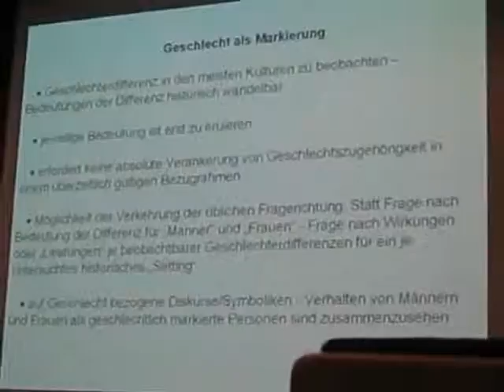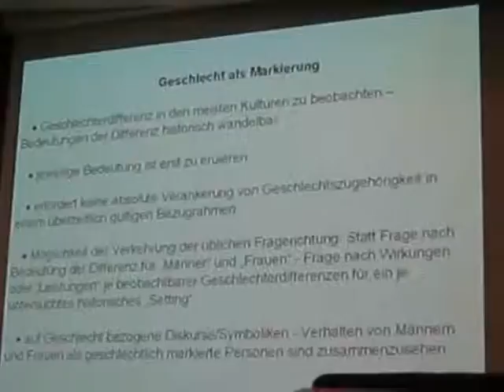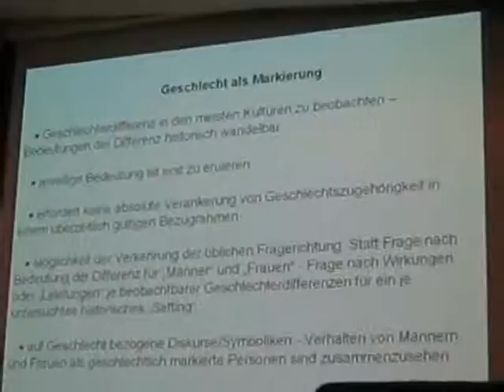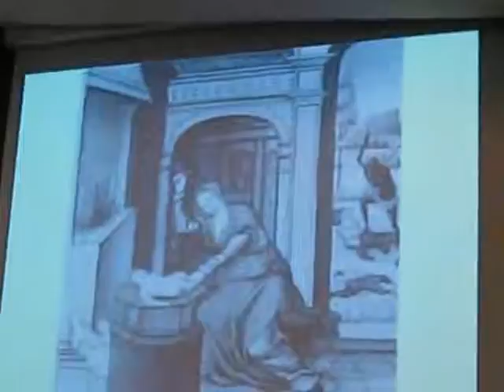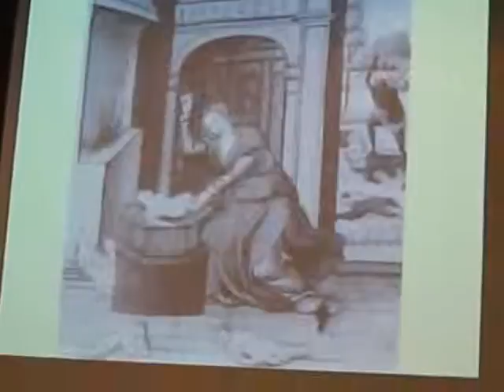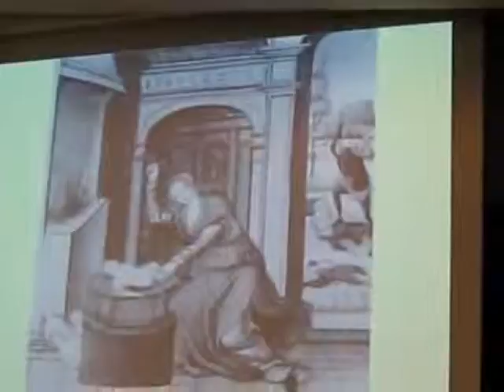2009_11_20 Aachen Monika Mommertz - Geschlecht und Wissen (3)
„100 Jahre Frauenstudium an der RWTH Aachen" Tagung — Ausstellung — Podiumsdiskussion 20. November 2009, Super C

Der Abend beginnt mit einem Vortrag von Frau Dr. Monika Mommertz (Berlin/Freiburg i.Br.): „Geschlecht und Wissen. Naturforschung in der (Vor-) Geschichte der Forschungsuniversität".  (6 Videos)

Es folgt eine Podiumsdiskussion über das Thema „Exzellenz braucht Frauen -- die nächsten 100 Jahre" mit Frau Prof. Dr. Heather Hofmeister, Prorektorin der RWTH Aachen für Personal und wiss. Nachwuchs. Die Diskussionsleitung liegt in den Händen von Anne Reidt, Leiterin der Redaktion des ZDF-heute-journals. (8 Videos)

Außerdem wird für die Nürnberger Resolution geworben (1 Video)